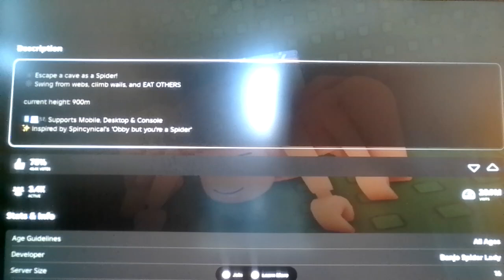Beating a Roblox Obby, but i'm a Spider!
I WANT PICTURES OF SPIDER MAN?!?!?!?!